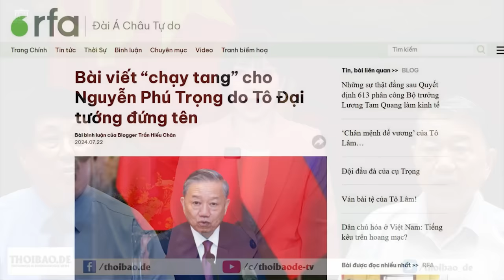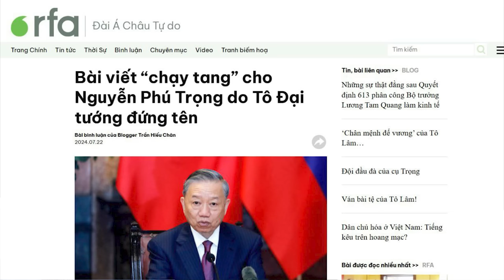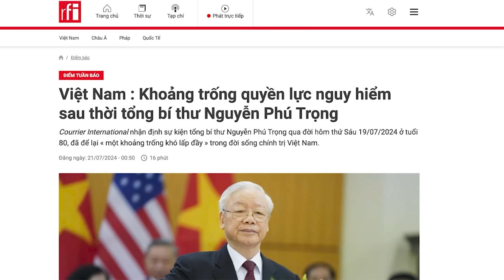Vì sao Tô Chủ tịch vội vã tung bài viết ca tụng Tổng Trọng?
Bài viết “chạy tang” của Tô Lâm đã phải điều chỉnh thời điểm công bố đến 3 lần, vào các ngày 19, 20 và 21/7. Điều này có báo trước cuộc chuyển giao quyền lực êm thấm tại Hội nghị Trung ương tới đây?